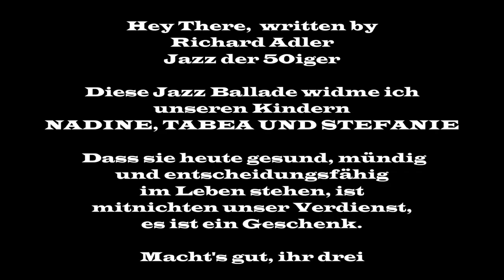Hey There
Jazz aus den 50zigern

Etwas "Tschilliges", etwas für den schönen Spätsommerabend am Gartentisch oder an der Gartenwirtschaft eines Feriendomizils.